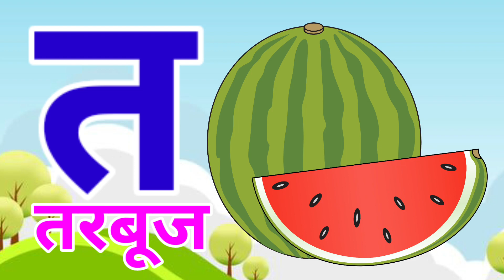💖अ से अनार आ से आम।k se kabutar। k se kabutar। a se anar। अआइईउऊ। a se anaraa se aam हिंदीस्वरब्यंजन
12 padhne wala cartoon video
gyani tak
hindi varnmala
kids
learning
hindi shabd
education
educational video
nursery rhymes
nursery
hindi akshar
hindi
tinger joy
nani teri morni ko mor le gye
nani teri morni wala
nani teri
naani teri morni
nani
morni
ladki ki kathi
lakdi ki kathi kathi ka ghoda
do chuhe the
do chuhe the chhote chhote se
motu patlu
mogli
chanda mama
chanda mama dur ke
lal tamatar